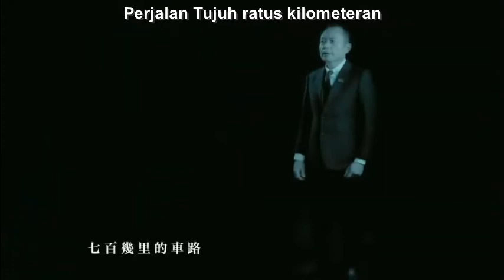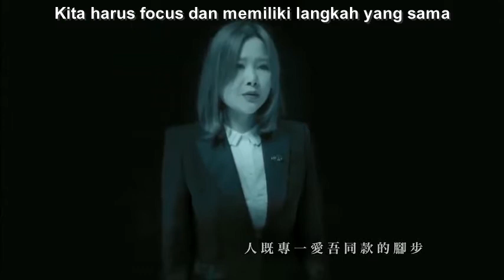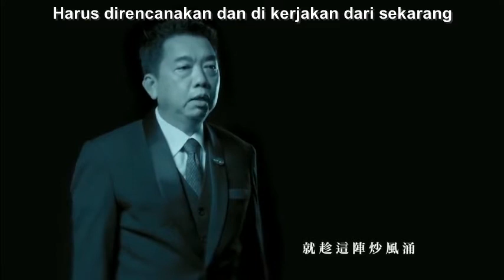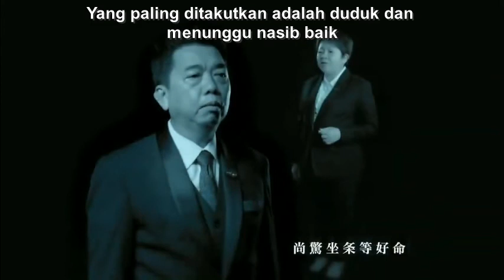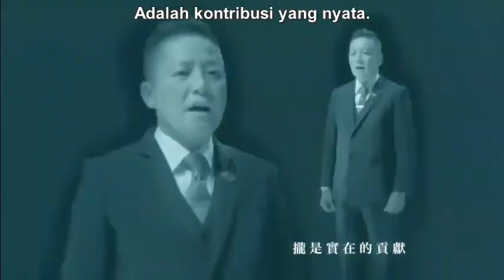KONTRIBUSI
Lagu ke 4 Riway International
Ciptaan Mr. Lim Boon Hong
Music / Lirik : Lim Boon Hong